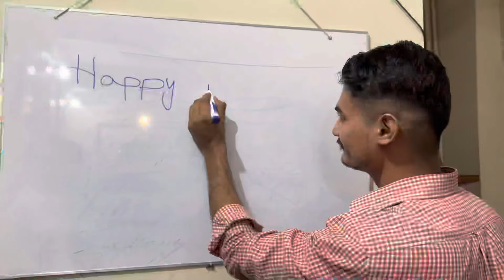Happy New Year || Family || Special Personalities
Happy New Year Family Special Personalities Love